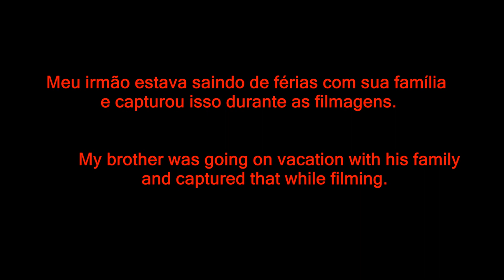Falando em coisas bizarras!!!! what a hell is this ?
Descrição detalhada
Meu irmão estava saindo de férias com sua família e capturou isso durante as filmagens.